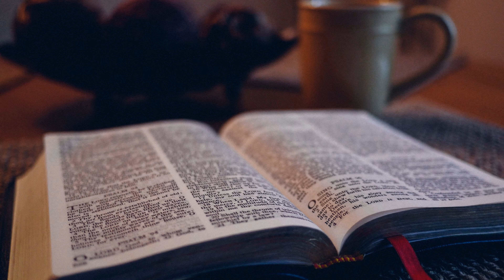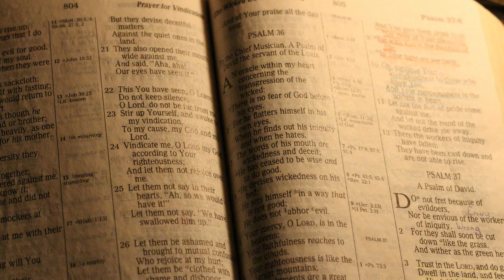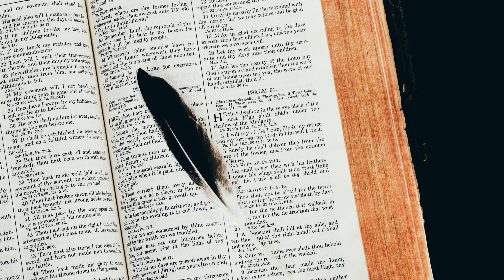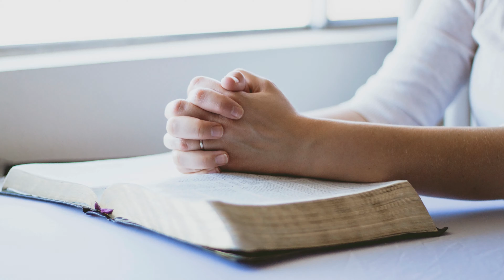Led by the Spirit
Led by the Spirit it's best place to be. You never make mistakes, or I should say even if you make mistake the Holy Spirit will take you out of the trouble. Steven List show good path work  of Holy Spirit abd His faithullness.

 Faith in God always help you in all your trouble, it;s big or small. God loves when people use faith.

The ads on the this channel help to raise money for Homeless Project
Avery businessperson should have this software: